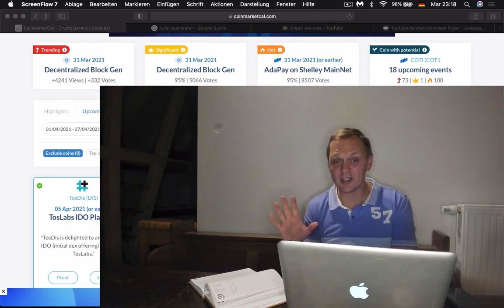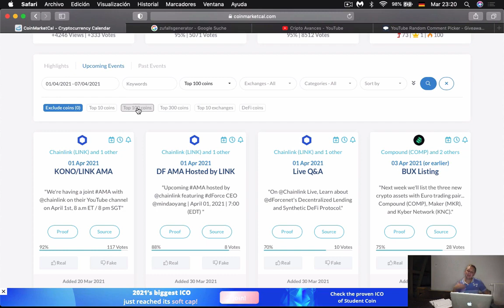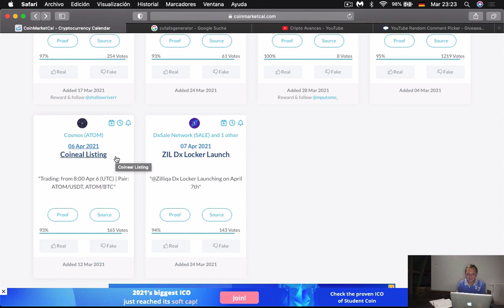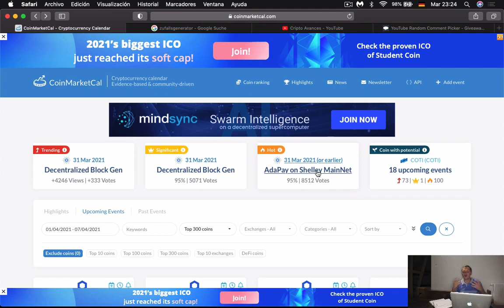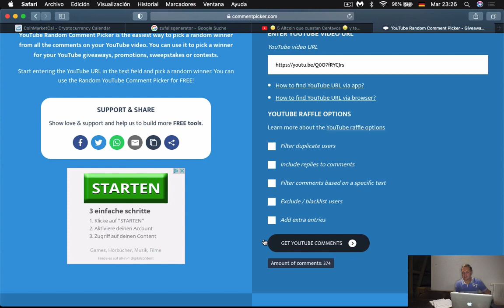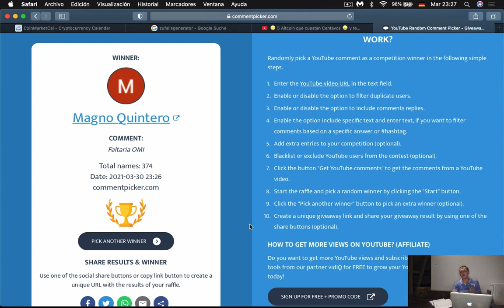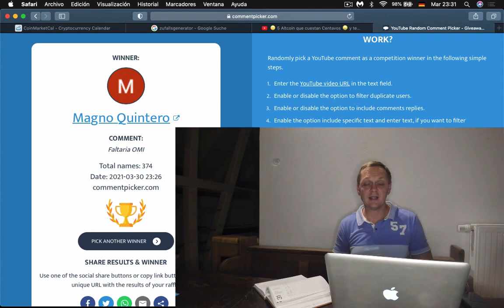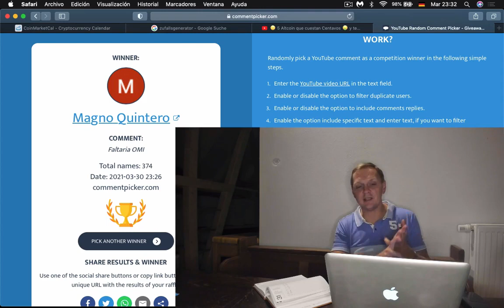Así detectas criptomonedas que pueden explotar l Ronny Röhrig - Cripto Avances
Así detectas criptomonedas que pueden explotar
Conoce en este video las herramientas para aprender a detectar criptomonedas que pueden ser explotadas.

Muchas gracias por apoyar a este canal 👏🏼